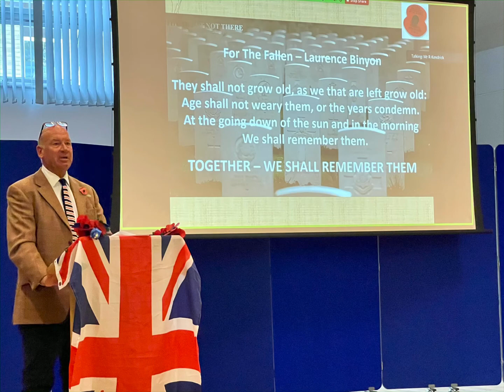Town Close Remembers - Remembrance Day 2021